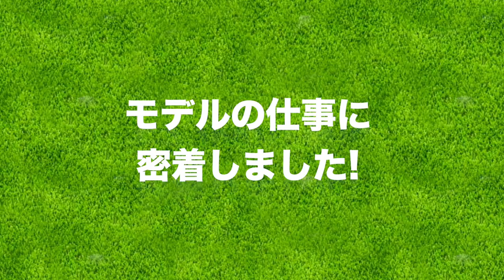本業・モデルの撮影現場に密着しました！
今回は、三枝心こころの本業・モデルのお仕事を見せちゃいます！
ジュンロペの夏の新作ウェアの撮影に密着しました。

ーーーーー